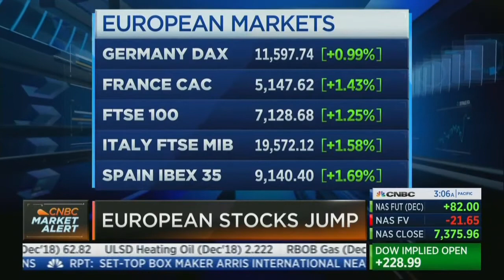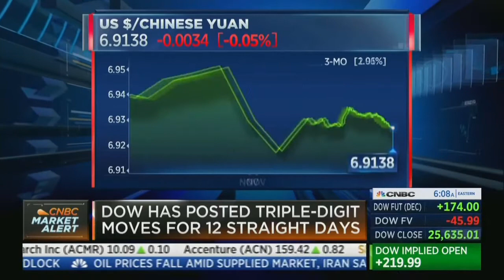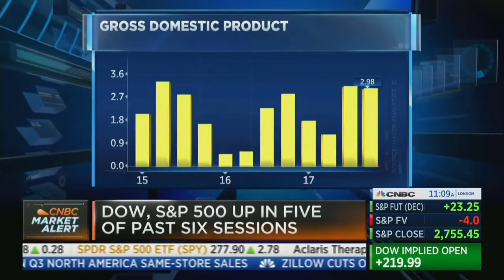David L. Bahnsen on CNBC Squawk Box discussing MidTerm Election and the Economy